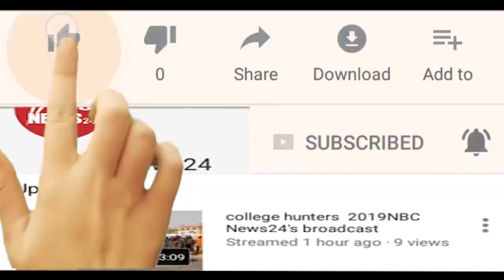चमत्कारेश्वर महादेव मंदिर में भक्तों का तांता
जहां महोत्सव में अमरनाथ गुफा की झांकी सजाई गई..और बर्फ का शिवलिंग बनाया. साथ ही कार्यक्रम में प्रदेश के प्रमुख गायक कलाकारों ने भजनों की प्रस्तुतियां भी दी. वहीं हजारों लोगों ने झाकियों के दर्शन कर भगवान के जयकारे लगाए. ।